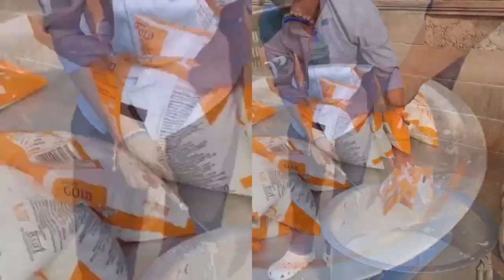Extreme Level Making of Tea in India 😍😋❤️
food vlog delhi

food vlog in nepal

food vlog Assamese

food vlog malayalam new

information for all

food information channel

information food

food vlog in english

food vlog in Assamese